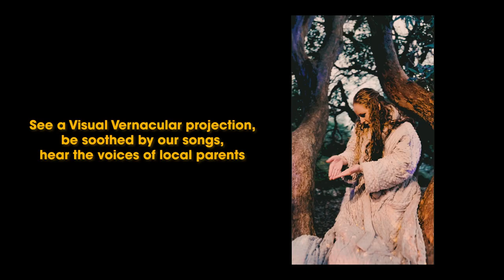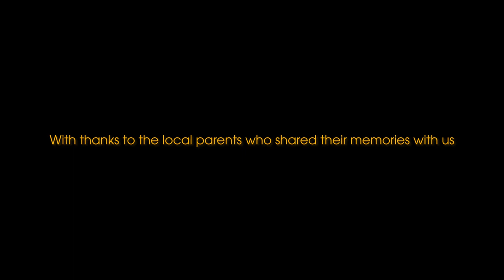Nightlight Lullabies 2021 - No Captions. Contact us to discuss the project.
Made by Murmuration Arts
Artistic Director: Marion Duggan
Performance Director: Tanushka Marah
Sound Designer: Thor McIntyre-Burnie
Lighting Designer: Phil Supple (for Leonardslee Illuminated)
Set & Costume Designer: Lucy Bradridge
Costume Maker: Charlotte Bernstein
Producer: Laura Wright
Production Manager: Polly Barker
Technical Production Manager: Reg Scott
Stage Manager: Akasha Dryden
Graphic Designer: Marc Woodhouse
Singers: Faye Houston and China Blue Fish
BSL interpreter: Katie Fenwick

Wish - A Lullaby For Crawley written with parents in creative writing workshops.
Workshops: Mercedes Kemp
Composition: Julie Macara
Vocal harmony arrangement: Vicky Abbott.
Lullaby vocals: Cate Ferris, Jennie Moloney and Faye Houston.
Lullaby Production: Cate Ferris
Sound design: Helen Atkinson

The Signing Mother - Visual Vernacular Film inspired by interviews carried out in Crawley by Martin Glover in British Sign Language (BSL)
Visual Vernacular poetry: Zoë McWhinney
Filming: Zap_308.

Commissioned and presented by Leonardslee Illuminated.
Funded by Arts Council England, Heritage Lottery Fund and Awards For All.
With support from 101 Outdoor Arts.
video: Rosie Powell Freelance

With special thanks to the parents: Lydia Prentice, Parveen Khan, Carmen Ballestas-Ledlie, Hannah Sutton, Clare Bailey, Sophie Simonsen, Darren Pritchard, Rebecca Durkin and Louise Tang.

"The birth of a child births parents as well" - Nevelina, local Mother, Horley